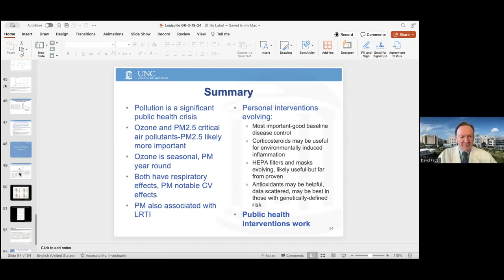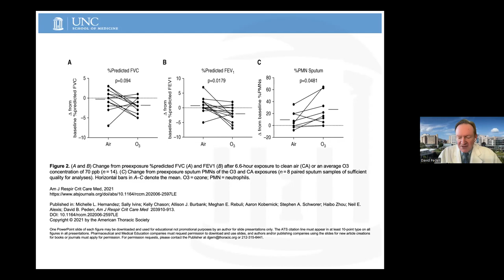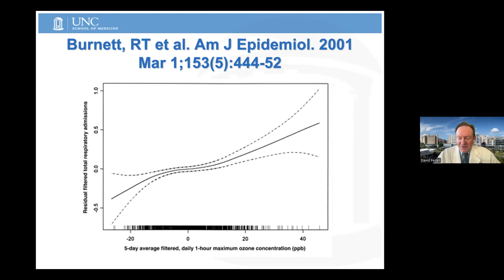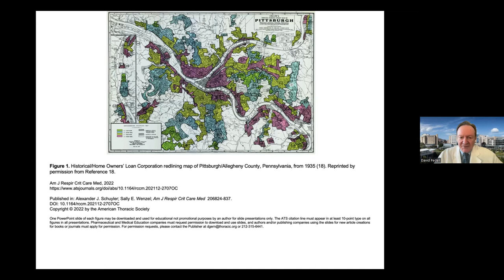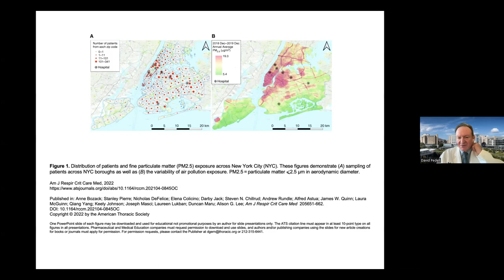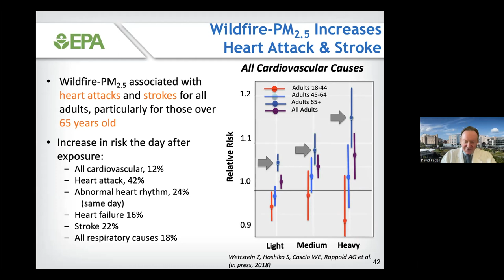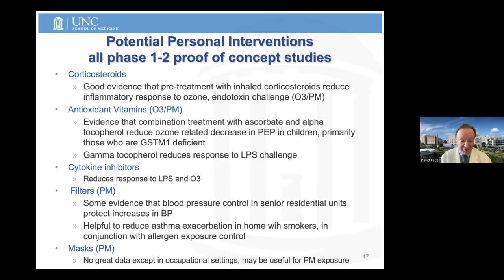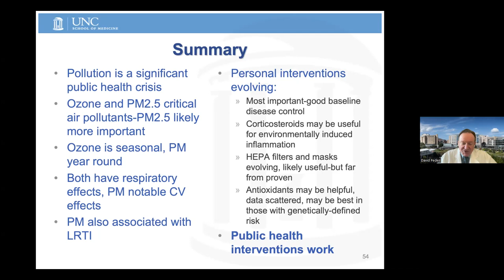UofL Dept. of Medicine Grand Rounds: Dr. David Peden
David B. Peden, M.D., MS, FAAAAI, the Andrews Distinguished Professor of Pediatrics; Senior Associate Dean for Translational Research; Chief Research Officer & Director, UNC Clinical Research Alliance; and Medical Director, Center for Environmental Medicine, Asthma and Lung Biology at the University of North Carolina School of Medicine, presented "Air Pollution Effects on Respiratory and General Health" at University of Louisville Department of Medicine Grand Rounds on March 21, 2024.

Dr. Peden's talk focused on appreciating the impact of air pollutants on asthma, cardiovascular disease and COVID-19 outcomes, discussing the impact of wildfire generated particulate matter on respiratory and cardiovascular outcomes, defining the role of redlining on of systemic health inequities associated with exposure to pollutants, and identifying the role of personal and policy interventions in mitigating the effects of air pollutants on health.

Presented by the UofL Section of Allergy & Immunology.